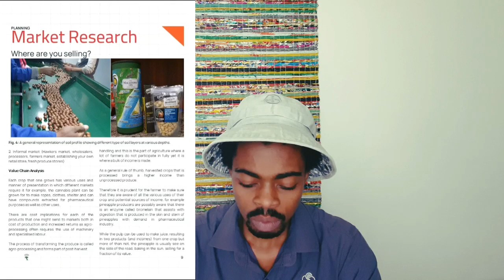What Is Compliance In Crop Farming \\ Business Plan \\ GAP \\ Record Keeping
You'll learn how to grow your own food by following a basic crop production guide produced in South Africa by an Agronomist.

In this last episode of our opening series we talk about the importance of adhering to various compliance issues that determine the realisation of maximum profits. Compliance separates the hobby gardener from the serious farmer running an agribusiness.

The theme is taken from my book, "Nazoke! Basic Guide To Growing Crops."

You'll get crop advice from a professional on a regular basis whether you are a farmer or are thinking of starting.

✅️Note: There's a short video clip of the book sample on the link above.

▼ ▽ PROMO

WINTER001 - Spreadsheets

WINTER002 - Ebook

▼ ▽ LINKS & RESOURCES